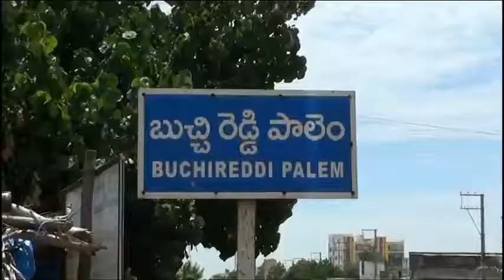4-12-2017 బుచ్చిరెడ్డి పాలెం లో దివ్యంగుల దినోత్సవం